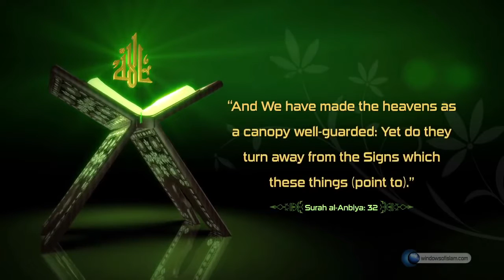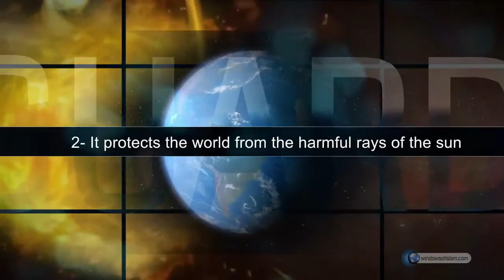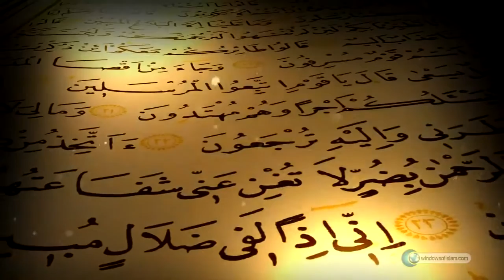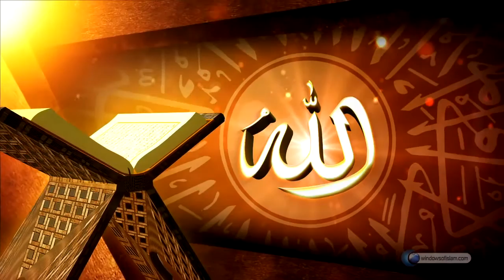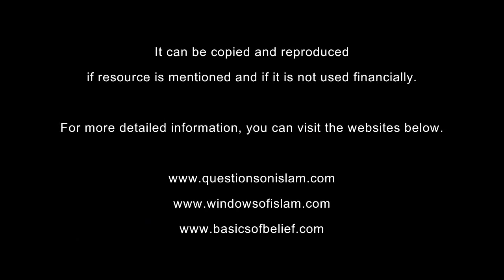Scientific Miracles of the Quran, 20 Well Guarded Canopy